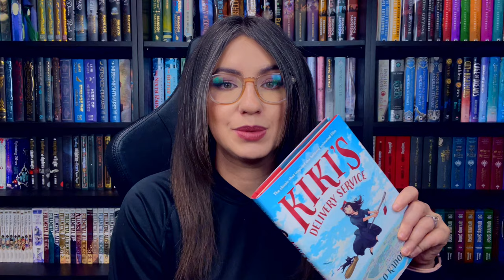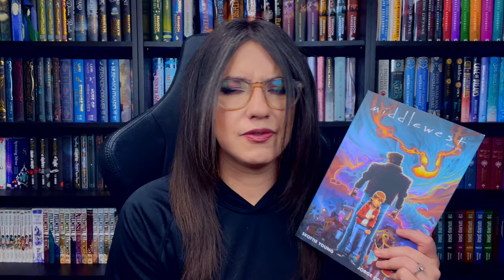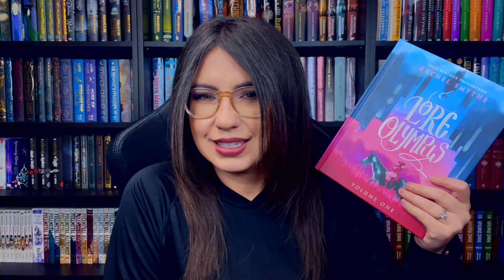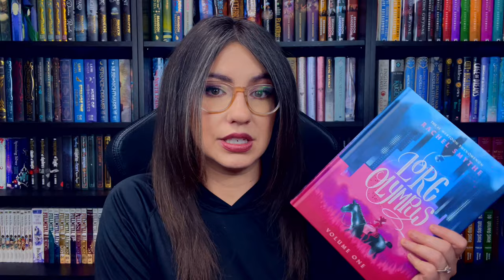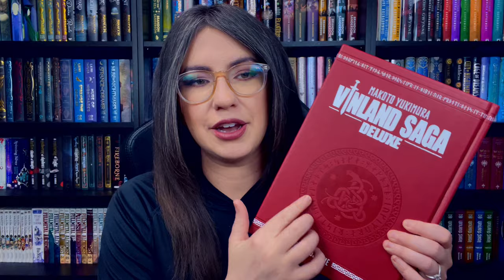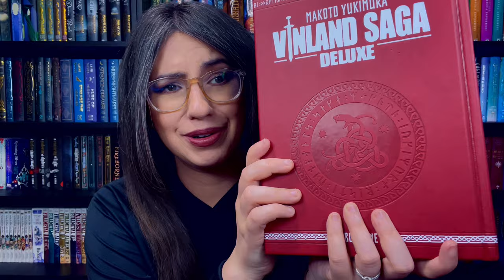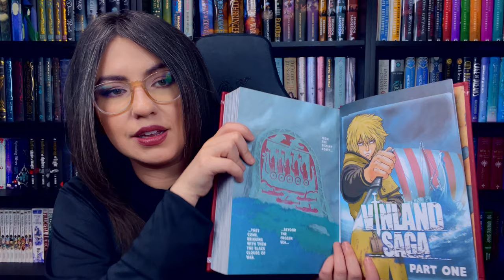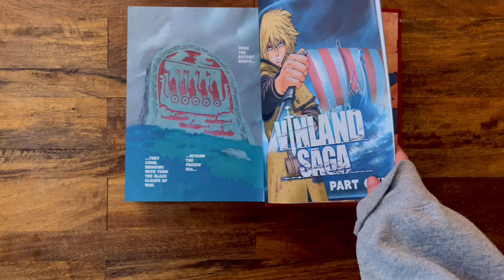MINI HAUL + VINLAND SAGA DELUXE EDITION